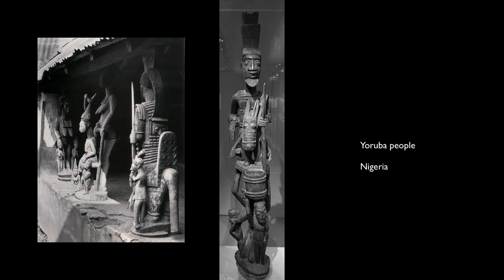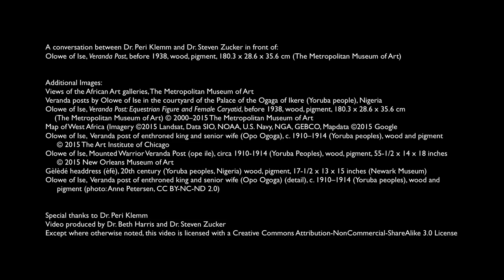Olowe of Ise, Veranda Post, before 1938 Yoruba people, Nigeria